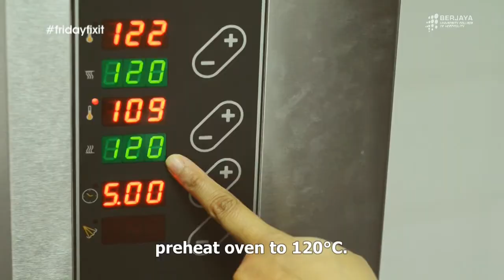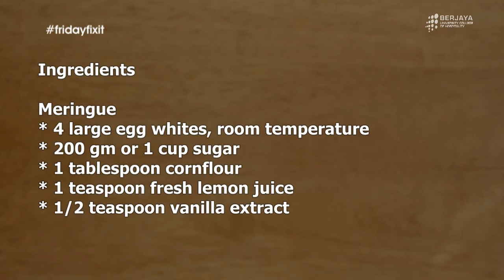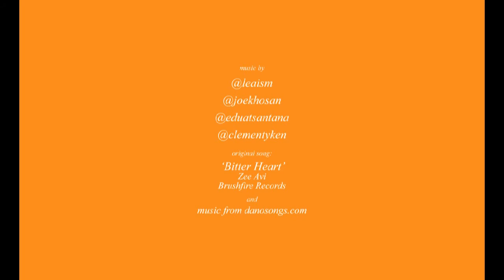Friday Fix 'It' (episode 08) - Berries Pavlova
Impress your friends by making the famous Pavlova. Watch this video and learn how to make it in no time! :) You'll be amazed how simple it is to make one. So go ahead...try it! We dare ya! :)

If you have any questions about the show, wanna suggest something, or simply just wanna say hi...hook up with us on twitter

Looking forward to hear from all of you!